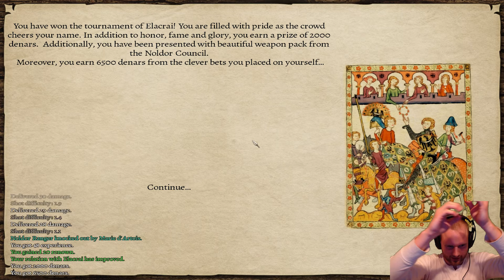Prophesy of Pendor 3.9 #036 - Princess Marie d'Artois [Female only]